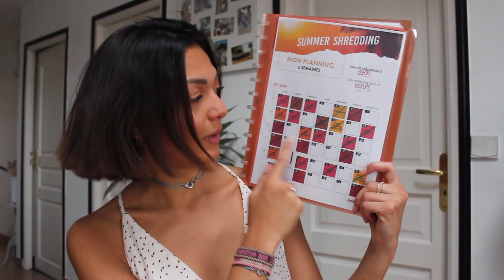Mon avis sur le Myfiitchallenge ! (Avant / Après challenge)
Aujourd'hui on se retrouve sur mon parcours sportif et mon avis sur le myfiitchallenge !
Bon visionnage 😘